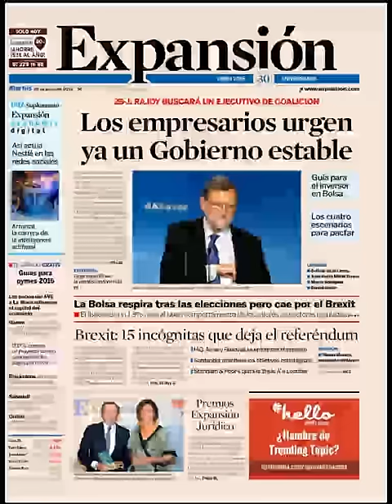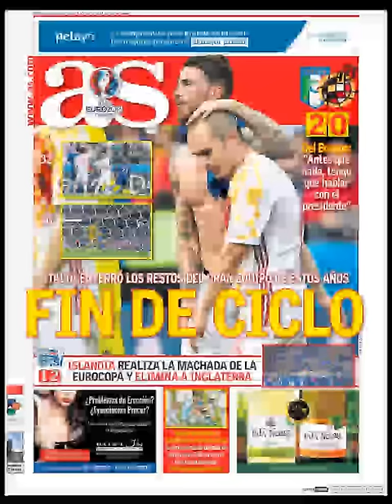Noticias Martes 28 Junio 2016 Principales Portadas Titulares Diarios Periódicos España Spain News